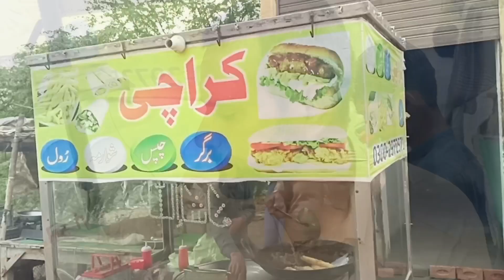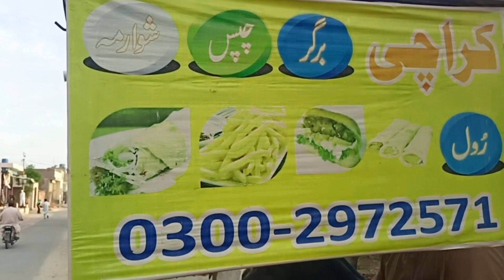Begam Ne iftari Banane se Inkar kar diya to maine || کیا بناؤں میں روز روز ||Manahil akram vlogs